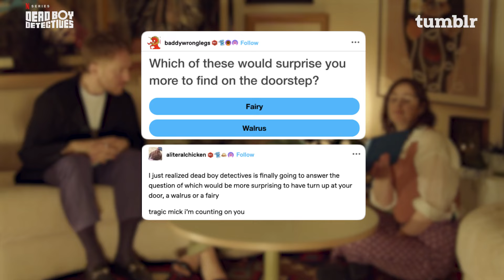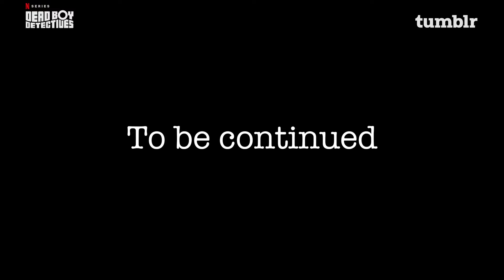Caitlin Reilly & Max Jenkins | Tumblr Sprite Time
Caitlin Reilly and Max Jenkins answered Tumblr user questions about Dead Boy Detectives, taught us how to sit on a couch, and sang us a little song. That's enough sprite time!

Briana Cuoco, Ruth Connell, and Jenn Lyon sat down with Tumblr person Cher McAnelly to answer fan questions about Dead Boy Detectives, discuss what happens after we die, and decide once and for all what color the dress is.

Producers for Tumblr:
Cher McAnelly
Zander Sharp

Camera:
Andrew McLain
Alan Jensen
Dylan Stein

Audio:
Braulio Lin

Editor:
Erendira Parra

Producers for FutureSelf Media:
Andrew McLain
Carlos Ibarra